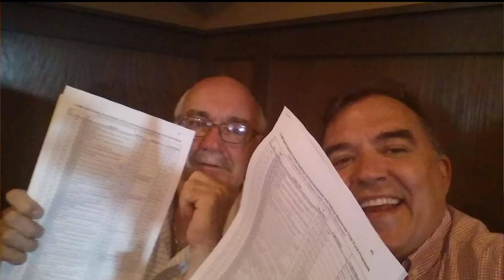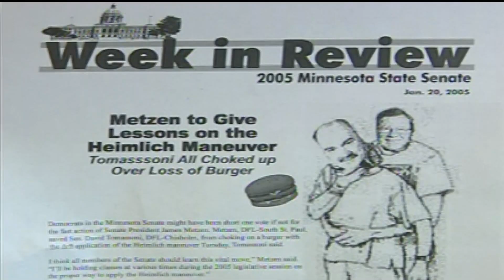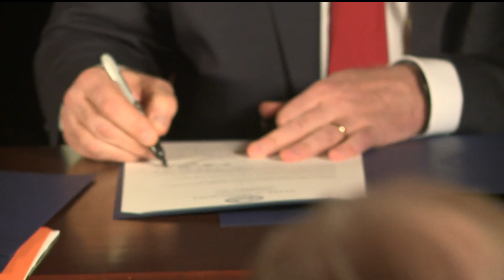ALS claims life of David Tomassoni, longtime state lawmaker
Tomassoni was instrumental in helping to pass a 2021 bill that provides $20 million for ALS research. Colleagues are remembering him as a champion of the Iron Range.